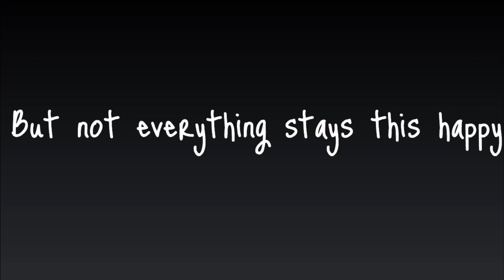Beauty covers what lies hide underneath || GLMM || (Original?)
This took forever but I’m glad I got it done!!

This may have a part two, if y’all want. Plus if I do make a part two I already have an idea of what will happen so yeah